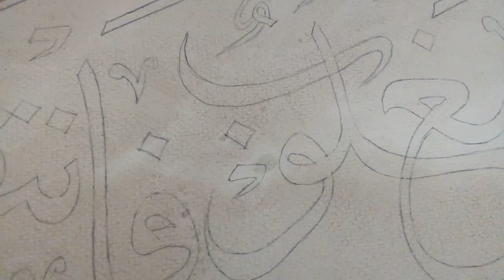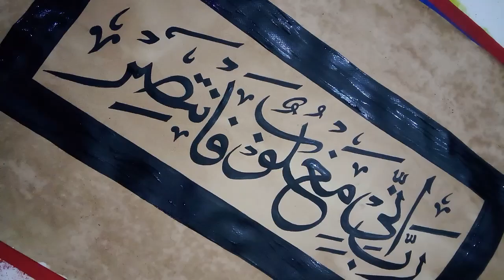Calligraphy Art by "Wasla Zaheer"!!